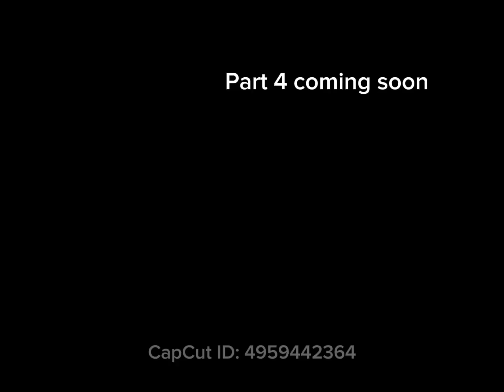The Cruise/The Capitalist ( Roblox Story) part 3